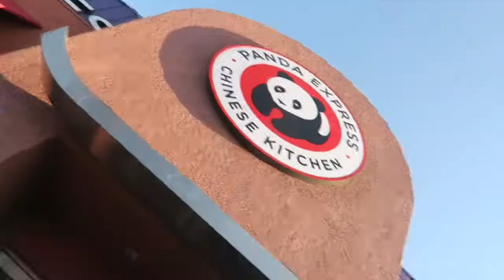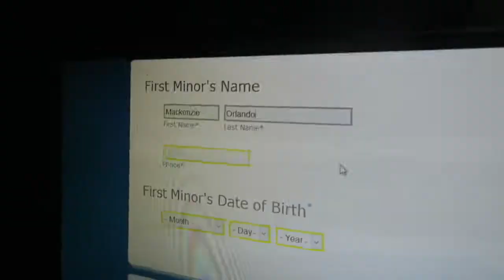We Burn't Our Mouths! | Lauren Orlando Vlogmas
Enjoy watching our adventures to Target,Panda Express,Sky High,and trying dragon's breath!

if you're reading this comment"Woah";)